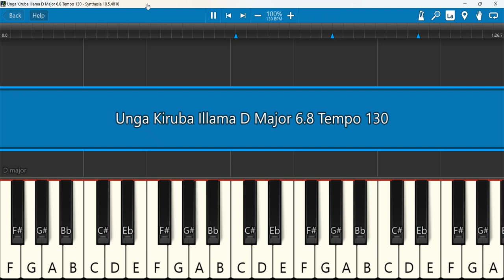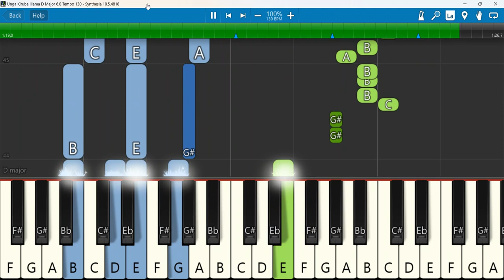Unga Kiruba Illama Keyboard Notes D Major 6/8 Tempo 130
UNGA KIRUBA | உங்க கிருப |4K (OFFICIAL VIDEO) NEW TAMIL CHRISTIAN SONG 2024 | SUNG BY | BRO.SIJANTH
Keyboard Notes